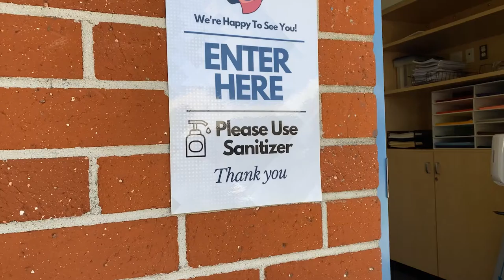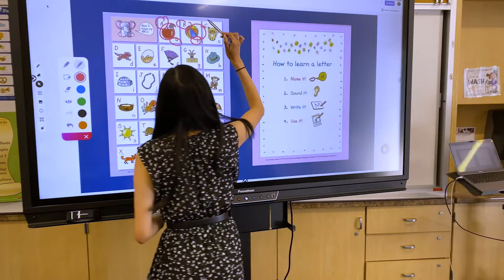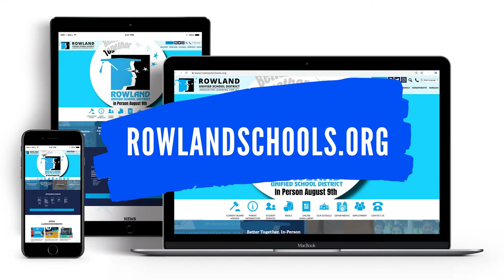Rowland Unified School District 2021 22 Opening of Schools Information (English)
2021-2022 Opening of Schools Information

Hello Rowland Unified Families,

I’m Dr. Julie Mitchell, your Superintendent of Schools,

We are excited to welcome our students back to our school campuses for in person instruction beginning on the first day of school, August 9th!

We look forward to students experiencing a warm, welcoming, and engaging learning environment that challenges students academically, while continuing our focus on health, safety, care and connection.

The safety and well-being of our students and staff remains our top priority. As we open school, we will continue to follow the guidelines from the Los Angeles County Department of Public Health. Additionally, knowing that our current situation may experience changes, we will be able to respond to any new updates or changes as they occur.

Our District has implemented many health and safety measures which include:
- The installation of the only FDA approved infrared thermal screening camera system at each school site. This allows the temperatures of staff and students to be screened as they enter daily.
- Hand sanitizer stations are in all classrooms, offices, and common areas and frequent hand washing will be encouraged.
- There are clearly marked social distancing pathways and signage  displayed throughout our campuses
- Drinking fountains have been replaced with touchless bottle filling stations and in some areas additional sinks for hand washing.
- Improved ventilation systems, including new HVAC, improved filtration and a HEPA filter in every classroom.
- Furniture is arranged to maximize distancing and desk shields are on each desk for added protection
- All staff participate in daily electronic health screening prior to reporting to work and students are to conduct a health screening as well before coming to school. All staff and students, with the support of parents, are to check to confirm they are COVID-19 symptom free and have not been exposed before reporting to school. These symptoms include, but are not limited to:
- Fever
- Difficulty breathing
- Cough
- OR Loss of taste or smell
- Most important, for the health and safety of all, Individuals with COVID-19 symptoms are required to stay at home.
- While at school, based on current guidance from the public health department, masks will continue to be worn by all students and staff.

As we prepare for our students to return, our classrooms have changed a bit to allow for increased health and safety measures.

Let’s take a look at what our classrooms may look like when we return on August 9th

Good morning, welcome to class.  Goodmorning

Welcome to class. I know everyone went through their initial screening to make sure everyone is feeling well. Thank you for putting your backpacks on your seats. It looks like you guys are ready to go.

As you can see for safety purposes the students and I are wearing face coverings.

As we welcome our students back, we are planning to provide our students with a full instructional day, with engaging lessons focused on the needs of our students. Students will have access to instructional materials, including  textbooks, library books, and their individual device checked out to each student. Specifics about materials will be provided by your child's teacher.

Hand washing and hygiene will be practiced and reinforced regularly throughout the day. When hand washing is not available, hand sanitizer will be in all classrooms for easy student access.

Our staff will be cleaning and wiping down high frequent areas throughout the day as well.  When possible, doors and windows will be open to allow for increased ventilation. Students will participate in a full day of learning, including lunch and recess.

Our full staff is committed to providing all students with a welcoming and safe learning environment.

Additional information will be shared at a virtual parent meeting, on Tuesday, July 27th at 6:00 pm. Look for more information in your mail, on our district webpage, and through Parent Square.

We know that many of our students have not attended school in-person since March of 2020 and this fall will be an adjustment. We are committed to doing everything we can for each and every student as we welcome them back and we will continue to provide the support needed to ensure a positive homecoming.

If you have further questions, please contact your school office or visit our District website for more information. While we plan for all students to return in person on August 9 we know some families may have specific questions or concerns. For families who would prefer not to return to in-person instruction, please contact our Student Services Department to discuss alternative learning options at .

Thank you for your continued support. We are better together and are excited about seeing our students in person when school starts on August 9th

Reunion de Padres Virtual